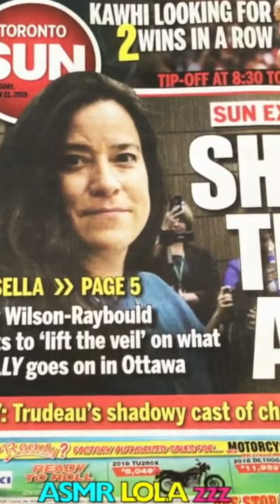ASMR Crumpling Paper No Talking PAPER SOUNDS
Hi: Here is an asmr crumpling newspaper. It felt so good to crumple this paper after a long day at work.

USA Amazon Wish List
Canada Amazon Wish List

Join my facebook ASMR Group - Asmr Worldwide - Post and watch your fave asmr videos.